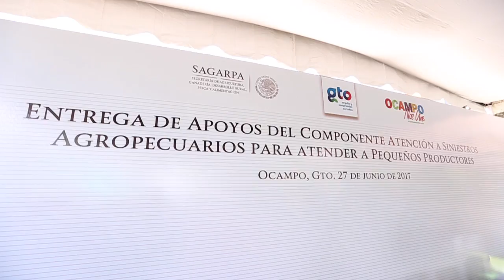27.- Junio, Entrega de Apoyos del Componente Atención Siniestros Agropecuarios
27.- Junio, Entrega de Apoyos del Componente Atención Siniestros Agropecuarios